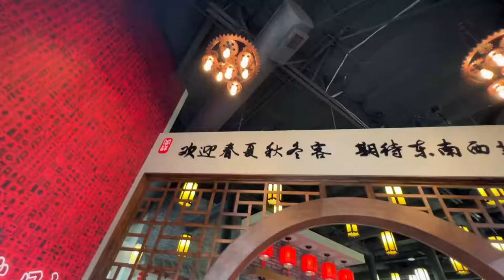Hot Pot Bros in Fremont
An AYCE combo of hotpot + barbeque! This place checks out on great food, quality service, and nice interior. A perfect place to celebrate special occasion. Check out Hot Pot Bros in Fremont! All iPhone vlog!